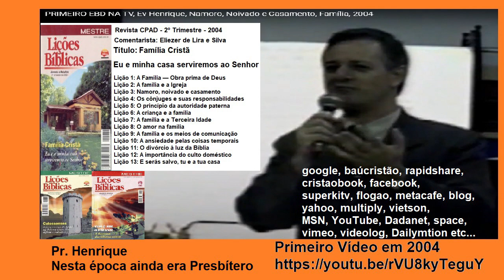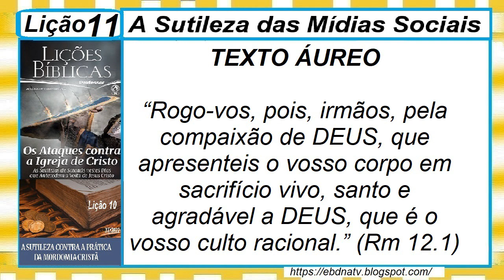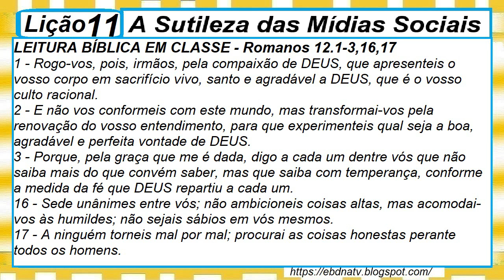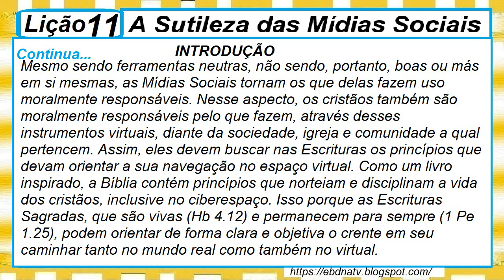Lição 11, A Sutileza das Mídias Sociais, 1 Parte, 3Tr22, Pr Henrique, EBD NA TV